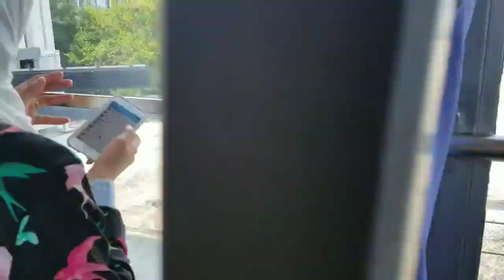MY FRIENDS # 307-1177# STONE MOUNTAIN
Nepali us officer video